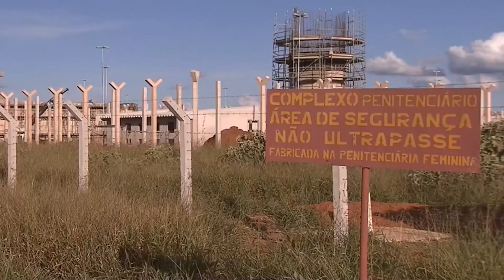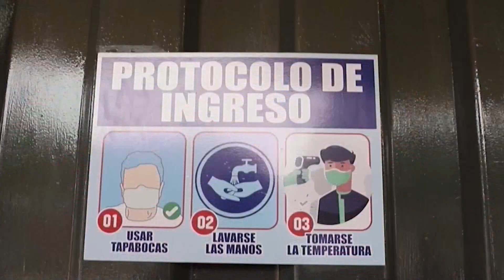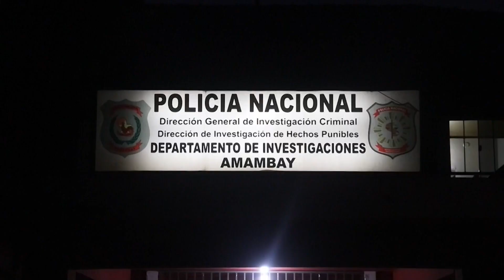Hacinamiento y pandemia la pesadilla de las cárceles en América Latina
América Latina, con 1,7 millones de reclusos, vive una pesadilla por cuenta de la pandemia del coronavirus que agudizó su ya dramática crisis carcelaria, en donde el hacinamiento, las deplorables condiciones sanitarias y las fracturas a la ley convierten a estos lugares en una verdadera bomba de tiempo.